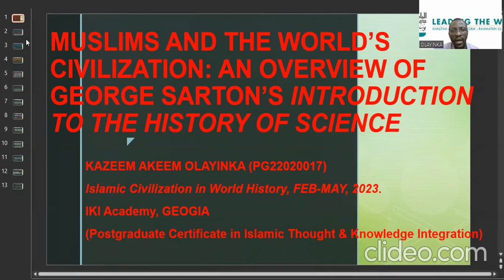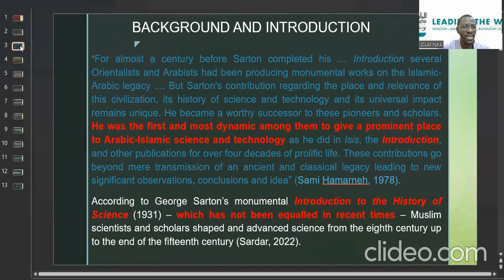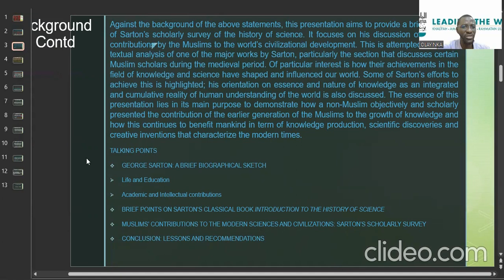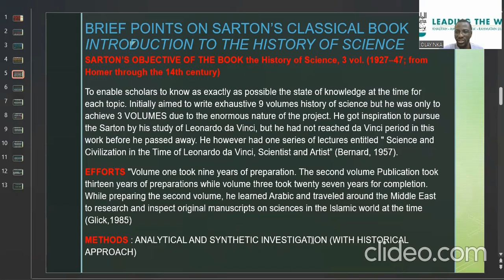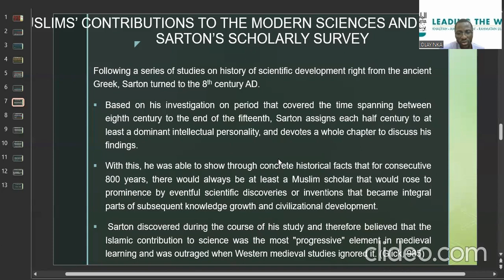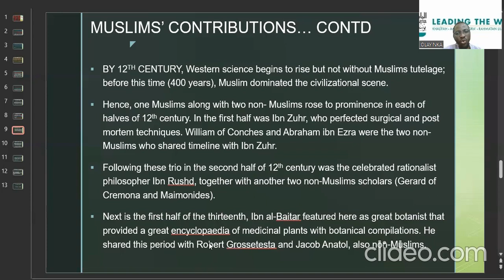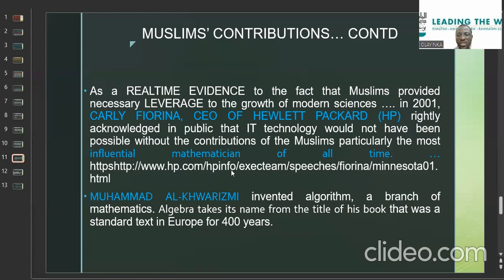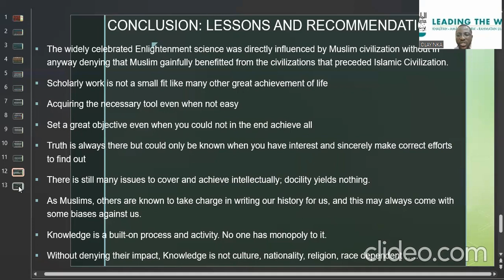PRESENTATION FOR ISLAMIC CIVILIZATION IN WORLD HISTORY